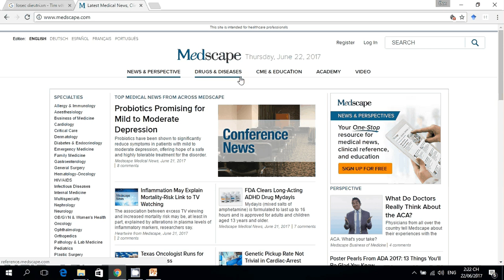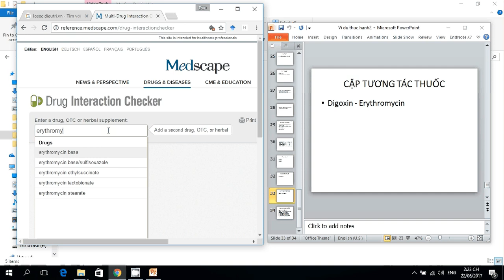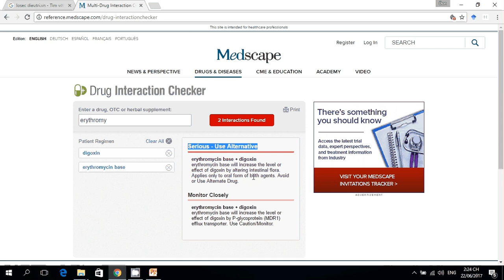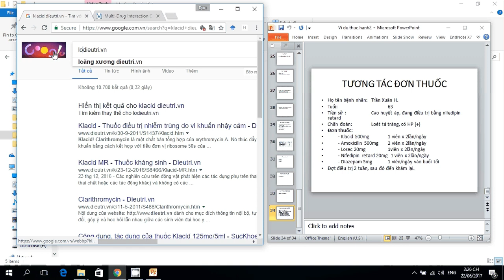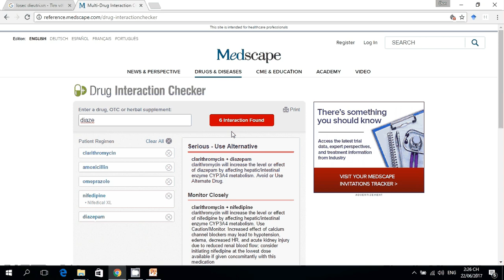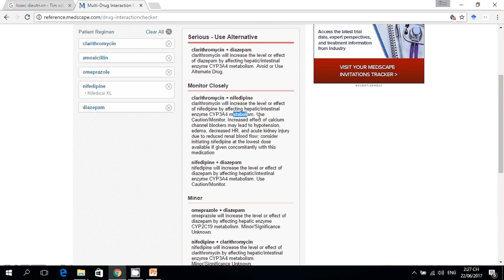TTT6. Tra cứu tương tác thuốc (online) với Medscape.com | Đào Văn Đôn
TTT6. Tra cứu tương tác thuốc (online) với Medscape.com trong chuỗi bài giảng thực hành về Tra cứu tương tác thuốc. Công cụ medscape.com giúp các bạn kiểm tra tương tác thuốc trong đơn rất nhanh. Kết quả đánh giá tương tác thuốc ngắn ngọn, súc tích phù hợp người bận rộn. Medscape.com miễn phí tra cứu tương tác thuốc online. Các bạn chỉ cần dành ít phút là có thể thành thạo việc tra cứu, kiểm tra, đánh giá, tìm kiếm tương tác thuốc trong đơn khi muốn phối hợp chúng. Các bước kiểm tra tương tác thuốc:
Bước 1: Đổi sang tên chuẩn quốc tế
Quy đổi vị thuốc, dược liệu, thuốc nam, các thành phần thuốc đông y, thuốc y học cổ truyền sang tên Tiếng Anh hoặc tên Latin.
Quy đổi tên thuốc tây (tên tương mại, tên biệt dược) sang tên hoạt chất.
Bước 2: Nhấp tên thuốc cần tra cứu tương tác thuốc
Bước 3: Xem kết quả tương tác thuốc.
Hy vọng  rằng, video này hữu ích cho các bạn hiệu quả hơn trong kết hợp thuốc.
Các clip liên quan:
Bài 1. Tra cứu tương tác thuốc offline với "Stockley's drug interactions"
Bài 2. Tra cứu tương tác thuốc Đông y Tây y offline với "Stockley's herbal medicines interactions"
Bài 3. Tra cứu tương tác thuốc (online) với Drugs.com
Bài 4. Tra cứu tương tác thuốc Đông y Tây y (online) với Drugs.com
Bài 5. Tra cứu tương tác thuốc (online) với Aarp.org
Bài 6. Tra cứu tương tác thuốc (online) với Medscape.com
Bài 7. Tra cứu tương tác thuốc (online) với WebMD.com
Bài 8. Tra cứu tương tác thuốc (online) với Rxlist.com
Bài 9. Đánh giá tương tác thuốc trực tuyến 5 trong 1
Tiến sĩ, dược sĩ Đào Văn Đôn: